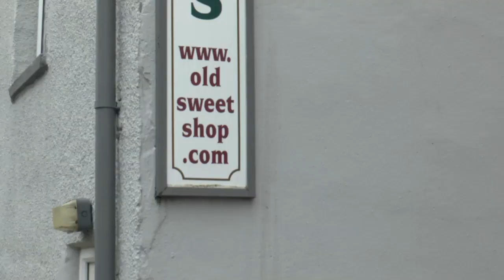Bus to Campus and Newsagents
Bus from Morecambe to Lancaster campus and newsagents.